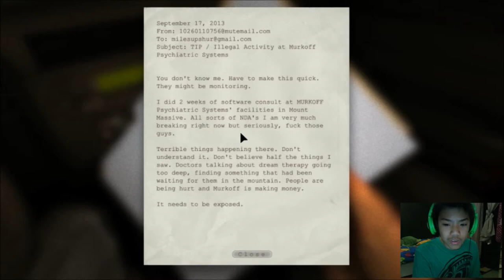Shoutout Video Dhystroyer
Hey guys Joe Fo'sho here with a shoutout video for fellow Fullscreen partner Dhystroyer! Check out his channel and don't forget to tell him I sent you :)